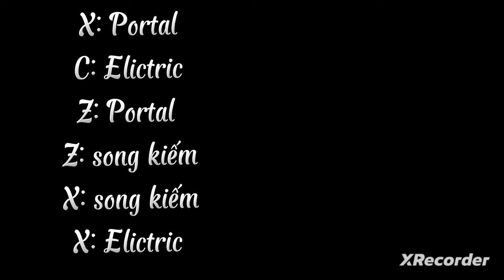combo portal 10m trên Mobile